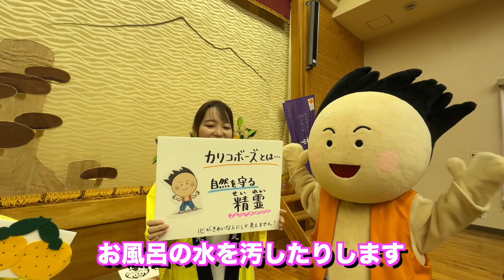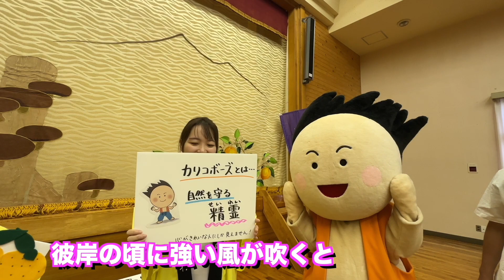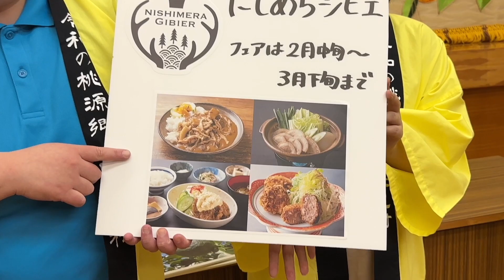「島人ぬ宝」宮崎県 西米良村 村長 黒木 竜二さんが歌う♪2024・7・18OA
【西米良村ってどんなところ？】
西米良村は宮崎県の中央西部、熊本県との県境にある、人口約1,000人の小さな村です。 面積の約96％は山林で、村の真ん中を一ツ瀬川が流れています。 都会のような便利さはありませんが、子どもからお年寄りまで「生涯現役元気村」を合言葉に、みんな元気に笑顔で暮らしています。

【西米良村の特産品は？】
米良糸巻大根
ゆず
しいたけ
西米良サーモン
ゆず製品

BS　265ch 　インターネット・スマホで無料視聴可能です。
BSよしもとは全番組無料放送！
地方創生をコンセプトに地域の魅力をお伝えするBSよしもとが、笑いの力で全国に元気をお届けします！

新番組『キクテレミルラジ265』
2023年7月3日にスタートする情報番組の中の名物コーナー！
「市町村長 うた自慢まち自慢」！！

長引くコロナ禍の中で、地域の方々が集うなどの
つながりを持つことが難しい状況が続きました。

そこで、BSよしもとでは、市町村長が先頭に立ち、
地元の魅力をPRし自慢の歌を披露していただく事で
地域への興味・関心を高めると共に地域活性化に繋げていきたいと考えて
「おでかけ！全国うた自慢まち自慢」という企画を立ち上げました！

皆様ぜひご覧ください＼(^-^)／
そして我こそはという市町村長さま　出演をお待ちしてます！